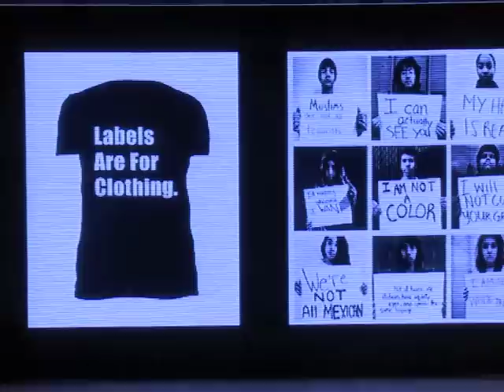Don't judge a book by its cover: Dana Al Taji at TEDxCairoWomen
Dana Al Taji is a fashion designer and founder of the Layal line of both couture and affordable abayas as well as well as high fashioned modest evening wear.
Al Taji first earned a degree in political economy and spent some time as a teacher. She then decided to stay at home with her first child, enrolling in fashion and tailoring courses. After she had this special taste in clothes since she was a child. Unlike most little girls, Dana Al Taji didn't want to buy new dresses for her Barbie dolls. Instead, Al Taji would eagerly await her mother's return from visits with the tailor, snatching scraps of fabric. From that cast-off material, she created sundry outfits and ensembles for her dolls. She started her business a few years ago out of her home she now owns a boutique in Cairo, employing retail staff and tailors, and also supplies her products to other shops.
She consults magazines to view what's in style and considers what colors she can integrate into the abaya. And when she's out shopping, she observes how clothes are tailored and what new prints, be it stripes or polka dots, could be embraced. In a way, she views her work as countering societal stereotypes and enabling women to live out their choice.